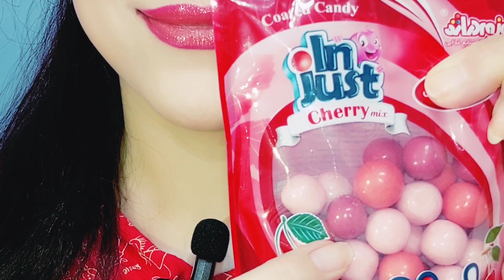Candy and pastilles: discover the attractive asmr sounds of candy and pastilles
Join me on this asmr adventure with pastel and candy sounds We explore a world of peace and unique colors and flavors of pastel tones that shake the heart and candy sounds that magically flow between the melodies. Together, in this aural, emotional and fascinating journey, we look for special moments of our lives. are you ready Come and join the fascinating world of music together. 🌈🎵